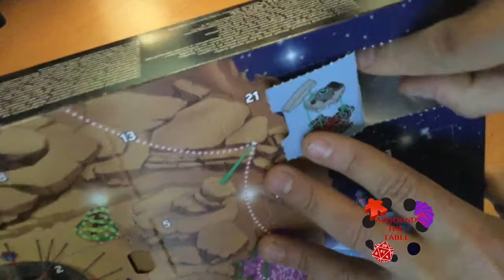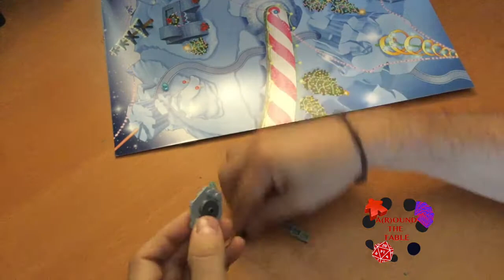Around the Lego: Lego Star Wars Advent Calendar 2018. Giorno 3.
Oggi e per 24 giorni andiamo off topic e ci sediamo attorno al tavolo per aprire assieme il Calendario dell'Avvento Lego Star Wars 2018. Quindi senza indugio scopriamo assieme i 24 mini set che compongono il Lego Star Wars Advent Calendar 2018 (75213)